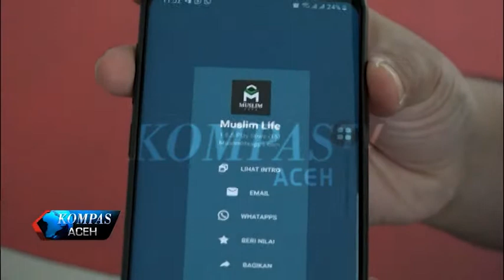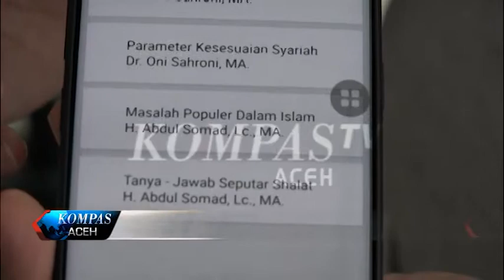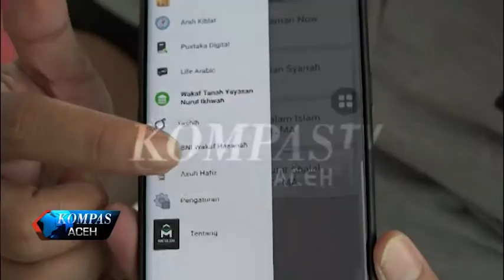APLIKASI MUSLIM LIFE | KOMPAS TV ACEH_02042019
Untuk membantu generasi muslim modern dalam belajar ilmu agama hadir sebuah aplikasi yang melayani kebutuhan edukasi dan ibadah bagi masyarakat muslim yaitu Muslim Life. Aplikasi ini dibuat untuk memudahkan seorang muslim dalam belajar ilmu agama dan bahasa arab secara mobile.

KOMPAS TV
INDEPENDEN | TERPERCAYA
24 UHF BANDA ACEH